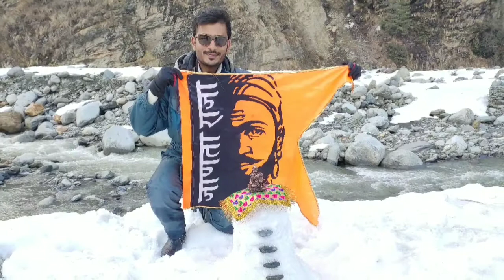छत्रपती शिवाजी महाराजांची पूर्ण घोषणा | गारद.. ललकारी!!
स्वराज्याचा सुवर्णदीन म्हणजे ६ जून १६७४ चा तो दिवस,या दिवशी रयतेचे राजे छत्रपती झाले. जेव्हा छत्रपती शिवाजी महाराज दरबारात प्रवेश करत तेव्हा एक ललकारी दिली जायची, राजांचा जयघोष केला जायचा. त्याच ललकारीला मराठीत गारद असं म्हणतात. छत्रपती शिवरायांना वंदन करुन समस्त शिवप्रेमींसाठी ती गारद सादर करत आहे.
शिव शिवराय!!